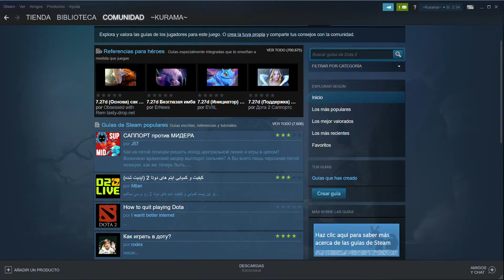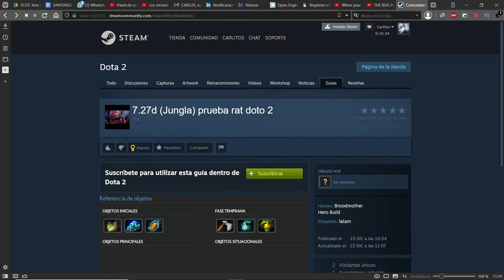Como compartir guias rat doto